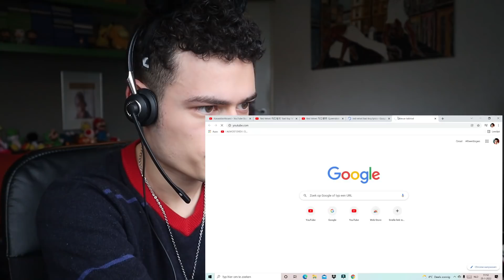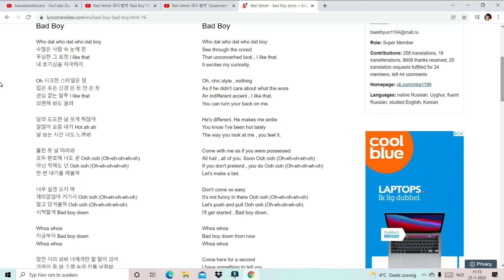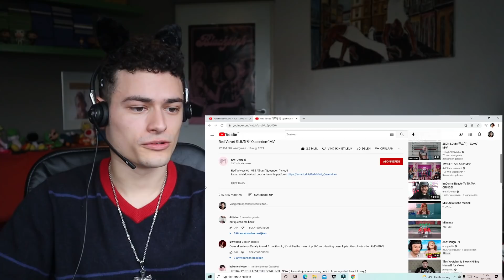SHEESH!! RED VELVET MARATHON!! - 'PSYCHO' 'BAD BOY' & 'QUEENDOM' MV’S REACTION